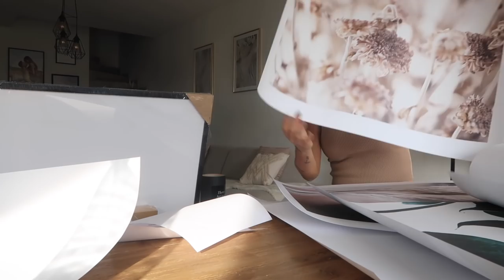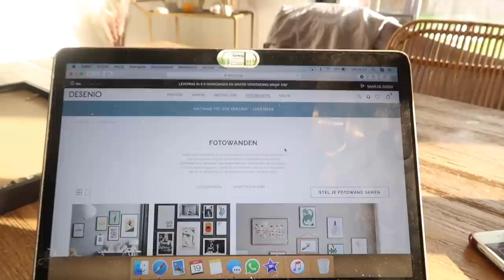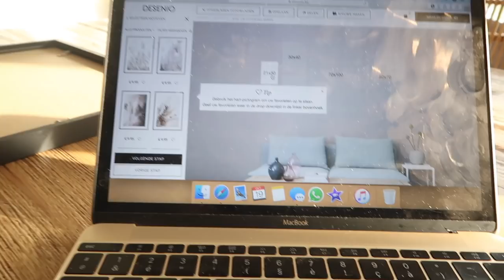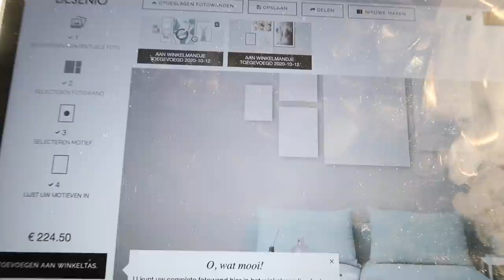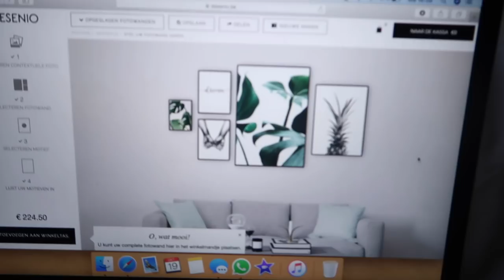LOGEERKAMER MAKE-OVER 😍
De code van Desenio geeft je -40% korting met "40TALISA"
GELDIG VANAF 24/11